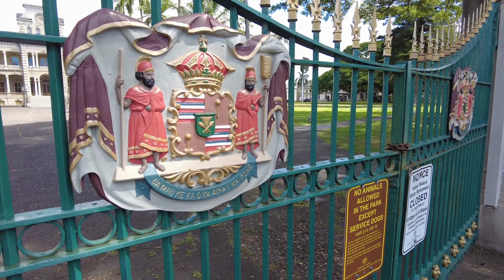Hawaii - Oahu - Honolulu walk - King Kamehameha Statue, Iolani Palace, Queen Kapiolani Park [4K]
The Oahu island of the Hawaii archipelago. In this video from Honolulu, one can see the Fort DeRussy Park and Beach (and a sleeping seal), the Queen Kapiolani Park (as well as a few chicken), the most iconic symbol of Honolulu - the King Kamehameha statue, and a photo collage of a part of the Iolani Palace (only photography is allowed inside, not filming).

Video equipment: DJI Pocket 2. Filmed in 4K.